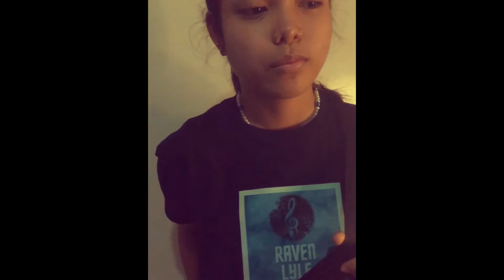Sample Shirt - Raven Lyle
Hi Everyone!

I’m very happy to release my personal Design of Raven Lyle logo. This is a dream come true to have Shirt with my artist name. Thank you for my model who lend me her time to take shoot of this video and for those people who never stop believing in my Passion. God bless you all!!